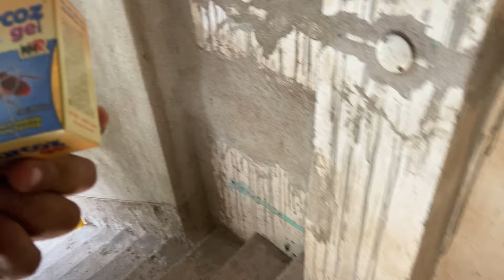GANESH POOJA AUR GHOST 😓 | DEOGHAR VLOG 222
Enjoy this vlog 222 ♥️

Music
SoundCloud.com